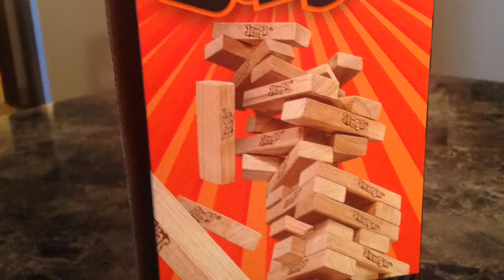How Jenga goes wild on New Years Eve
Jenga is a great Family and Friends games. I had to share my experience with my YouTube viewers.